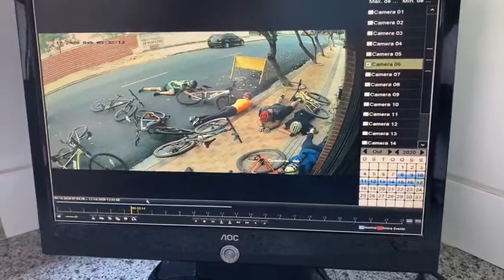Ciclistas são assaltados em frente a condomínio na zona Leste